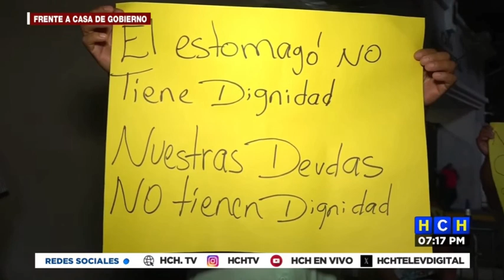Sin ser escuchados y con diversas exigencias, rastreros protestan en Casa Presidencial por visa tica